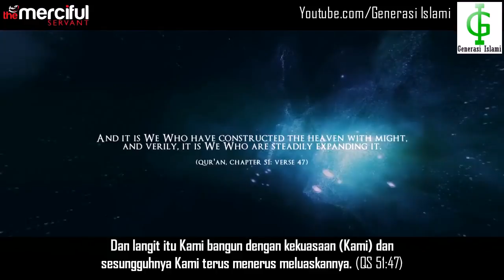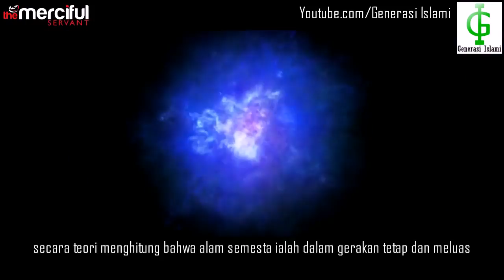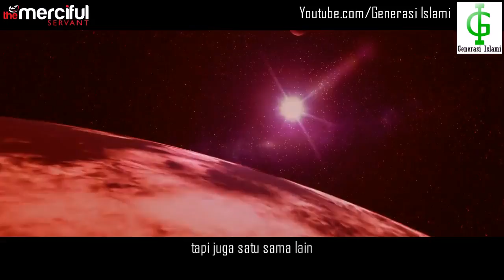Alam Semesta Yang Terus Meluas (Mukjizat Al-Quran)